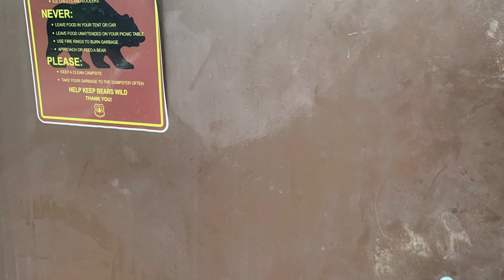Tahoe 2021 Roukema / Norby